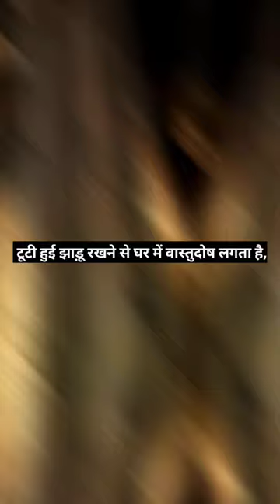vastu tips for broom | jhadu vastu tips hindi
YouTube shorts
short
shorts video
vastu tips
jhadu vastu tips
vastu tips for broom
vastu tips for home
jhadu vastu tips hindi
vastu tips jhadu
broom vastu tips
vastu tips for brooms
vastu tips in hindi
jhadu vastu shastra
jhadu vastu in hindi
vastu shastra
vastu tips for broom in hindi
vastu
jhadu kab kharide
vastu tips of jhadu
jhadu ka vastu
vastu tips for jhadu
jhadu ke upay
vastu tips for brroms
vastu for broom